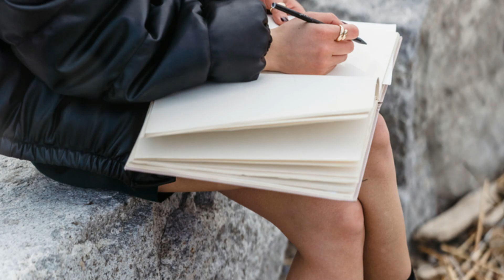SkyyGems || ☄️Pallasite Meteorite: A Celestial Gem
Embark on a cosmic journey into the mesmerizing world of pallasite meteorites! ✨🌌 Witness their breathtaking fusion of iron-nickel and olivine crystals—a true celestial wonder that has fascinated collectors and spiritual seekers alike.

Delve into their rich history, from their discovery by German scientist Peter Pallas to the metaphysical properties believed to foster transformation and spiritual growth. This video unravels the mysteries of these rare space gems, exploring how they ignite creativity, promote emotional balance, and deepen our connection to the universe.